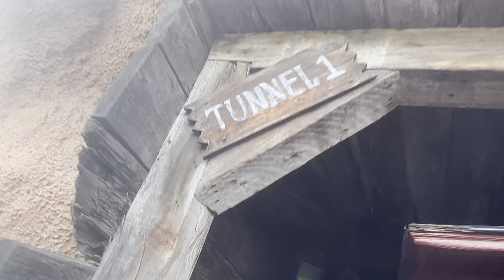Train Ride 2